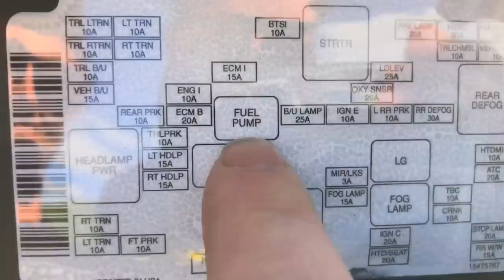Epic GMC JIMMY JUMP! FRONT FLIP!!!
4X4 went out of the GMC Jimmy so it's time to jump it! The GMC Jimmy had a rear flat tire but that didn't slow it down, the GMC Jimmy jumped perfectly and clipped the edge of the landing and ended up doing a front flip! So awesome! We also tested out the new kill switch and it works amazing thank you to PostalRedneck!